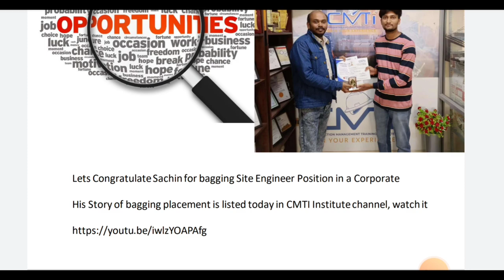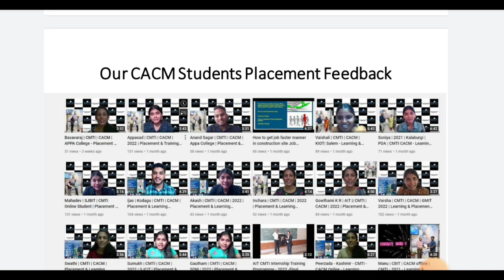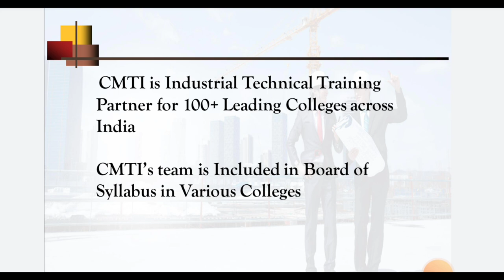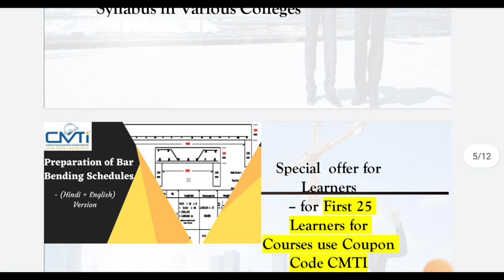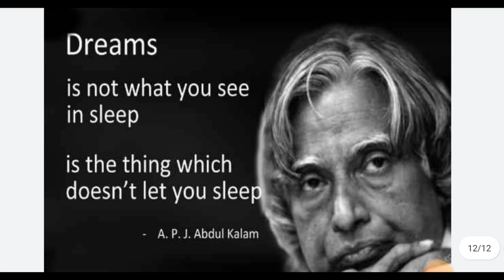25 coupon for freshers | BBS course | ₹300 only | 2 placement | New opening | Field training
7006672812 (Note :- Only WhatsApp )